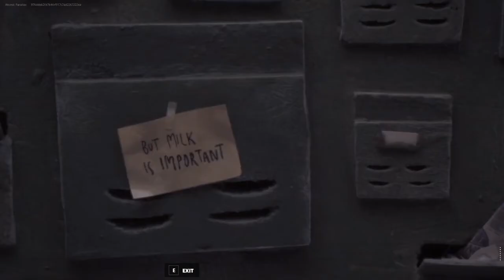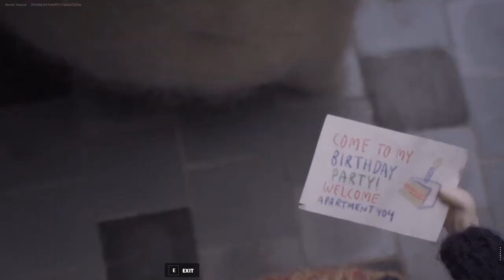Fortnite Shortnitemare: Milk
The new short films from Fortnite's Shortnitemare!